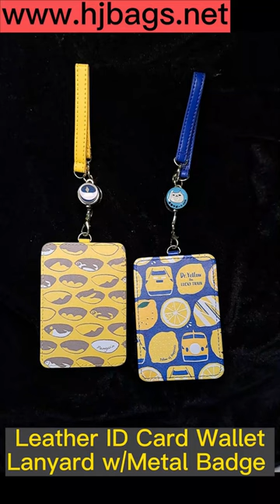Leather ID Card Wallet Lanyard wMetal Badge 202301hjbags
Leather ID Card Holder Lanyard w/Metal Logo Badge
● Expert in Metal & Leather -  Hand Craft  - Giftwares/Premium
● Cheapest Manufacturer in China, Guangdong
HAIJET International Ltd.
Add: Room 1303, 877 Dongfang Road, Pudong, Shanghai, China
You are receiving this message because we believed that it is relevant to you. If you do not wish to receive any materials regarding our products or services from us, please send mail to: . Based on the Unsolicited Electronic Messages Ordinance, if you would like to receive our promotion e-mail messages in future, you do not need to reply us.
You have received this promotional e-mail as a valued existing/would-be customer of Haijet International. We respect your privacy.